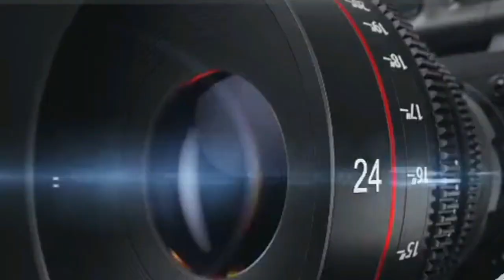KOLDA DON DE MATRIELS AU POSTE DE SANTE DE GADAPARA